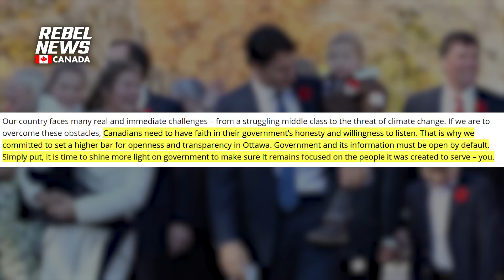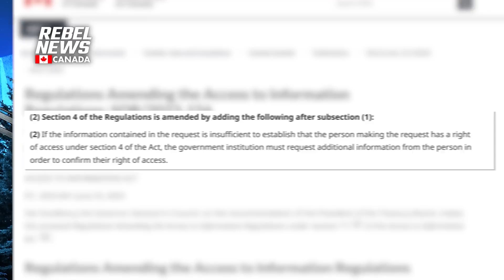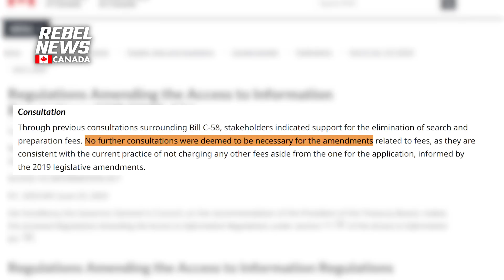Trudeau's creepy tweaks to info laws force filings to prove the right to access documents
| In 2015, in his first mandate letter to Canadians, Prime Minister Justin Trudeau promised a more open government and that free access to information was a default position of his government.